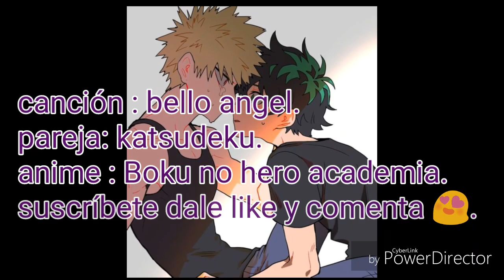Katsudeku💕|bello angel 🎶😇👼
Creo que estoy obsesionada por las parejas de este anime jajaja xD